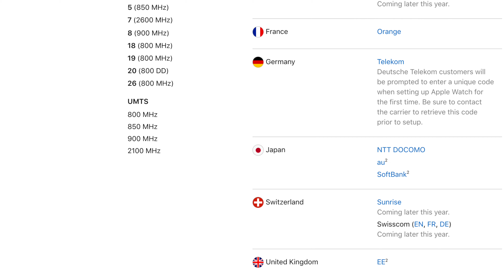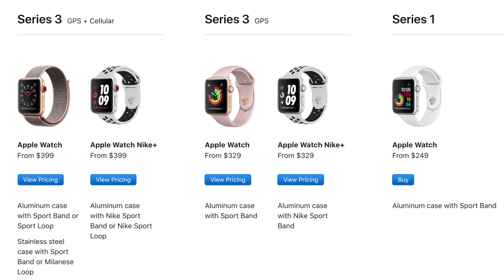Как будет работать Apple Watch 3 LTE в России, Беларуси, Украине с eSIM? Обзор Apple Watch 3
Вы на канале ProTech и в этом обзоре Apple Watch 3 я расскажу о самых главных нововведениях самого персонального наручного гаджета от Apple. Стоит ли покупать Apple Watch 3 Cellular (LTE)? Когда дата выхода умных часов от эппл? Что такое eSIM и как она работает? Будет ли она работать в Казахстане, России или Беларуси? Сравним с предыдущими моделями и расскажем вам много интересного.